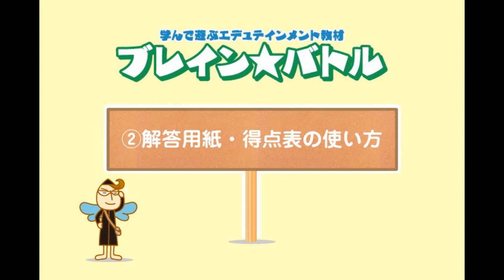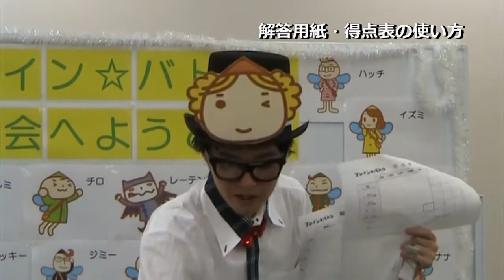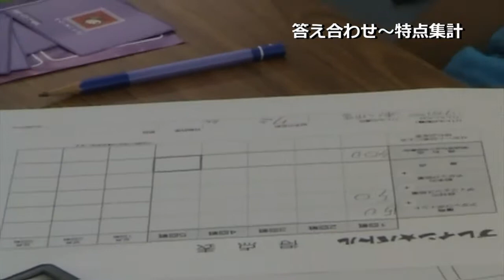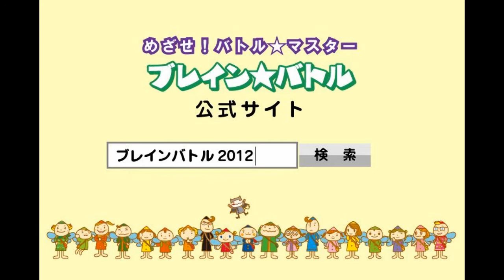ブレイン★バトル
学んで遊ぶエデュテイメント教材

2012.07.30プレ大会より